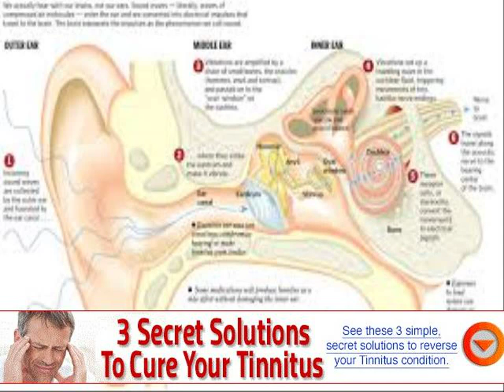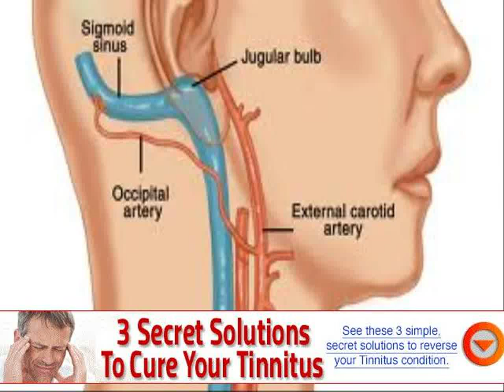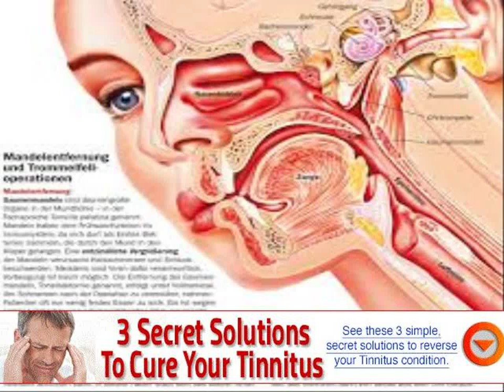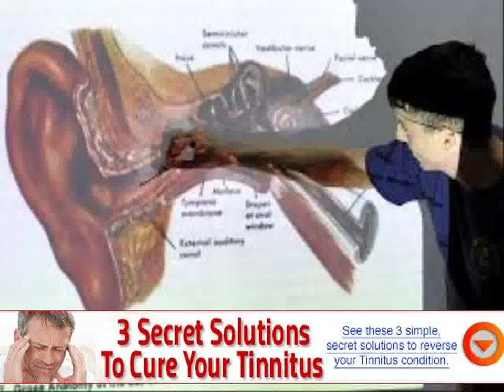what is cervical tinnitus